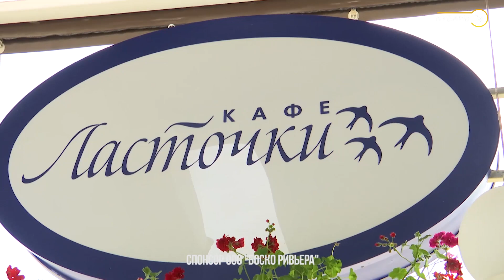«Море откровений». Александр Рогов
В гостях программы «Море откровений» — заслуженный стилист и телеведущий Александр Рогов.

02:24 Отстаёт ли мода в регионах от столичной?
04:28 Отношение Рогова к своей внешности
05:02 О косметологии для мужчин
05:46 О работе стилиста с частными клиентами
06:11 Кто хотел подать в суд на Рогова?
06:30 Работа стилиста — быстрые и легкие деньги?
07:29 О трендсеттерах и стиле Ольги Бузовой
11:11 Рогов о женских вещах в своем гардеробе
11:56 Где купить линию одежды от Рогова
13:33 О мужчинах на каблуках
14:14 О работе на телевидении и новом проекте
15:57 Отношение Рогова к другим модным передачам
22:28 Белла Хадид или Джиджи Хадид?
23:25 Эксклюзив «Море откровений»